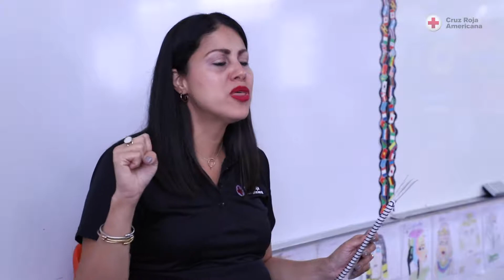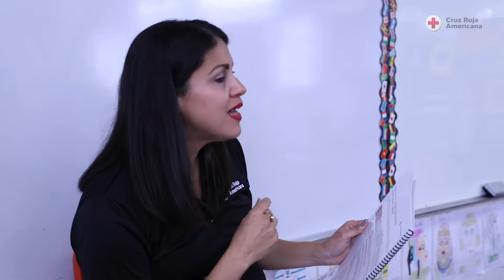Prepárate con Pedro: Sección 1